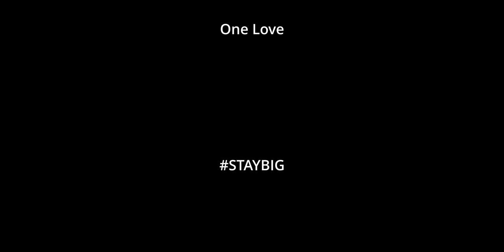BIG BOIS: five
„REKORDHITZE!“

Podcast Numero FÜNF! Themen dieses Mal: Changeover-Musik, gemischte Genres am gleichen Gig, Konsumentenverhalten zu kurzen Inhalten und die Frage, ob die Videokomponente zu Podcasts wichtig ist.

Florian Kössler (the Intern, trve fan, backbone of the scene)

The Big Bois are:
Peter Gordebeke (Filming/Postproduktion)
Jörg Varga (Planning/Promotion)
Florian Kössler (Intern/Catering)

One Love.